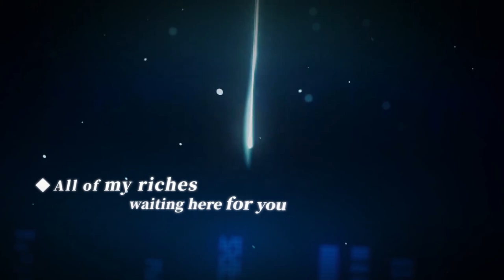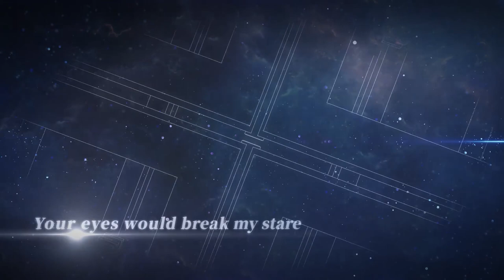Iron Saga ED - N01R | Official MV | Hiroyuki Sawano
Iron Saga Ending Song - N01R Official Music Video.

Play IronSaga Now!